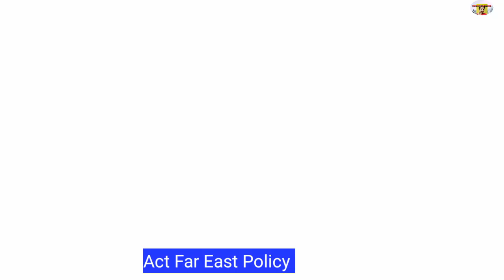India-Russia New Trade Route || Vladivostok-Chennai Corridor || বাণিজ্য আরো সহজ || সময় অল্প